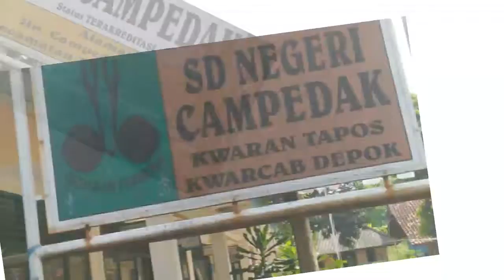PRAMUKA SDN CAMPEDAK TAPOS DEPOK